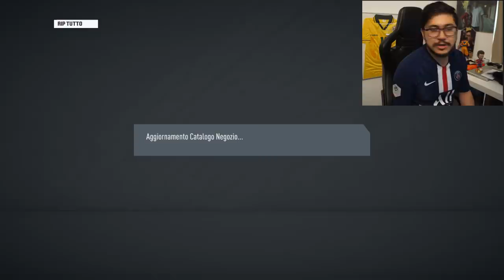QUALI GIOCATORI SNIPERARE DURANTE LE ICON MOMENTS + PREMI FUT CHAMP!! FIFA 20 Ultimate Team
FIFA 20 è un videogioco di calcio, che sara' pubblicato da Electronic Arts il 28 settembre 2019 in tutto il mondo. Il gioco sara' disponibile per PlayStation 4, Xbox 360, Xbox One, Microsoft Windows e Nintendo Switch. Si tratta del 27º titolo della celebre serie. Il giocatore in copertina è Virgil Van Dijk.